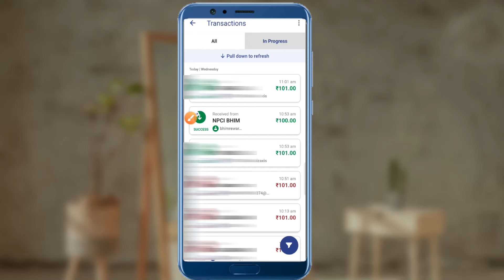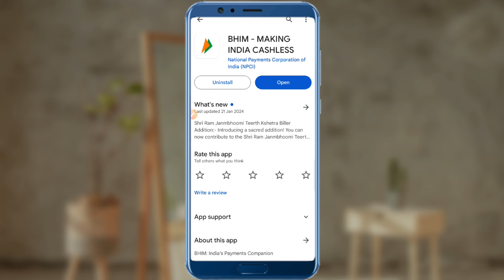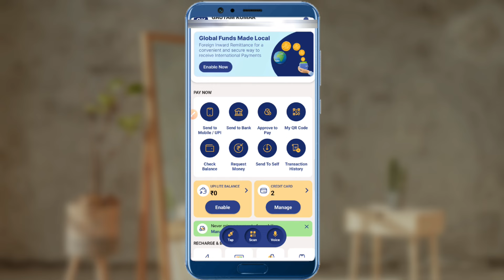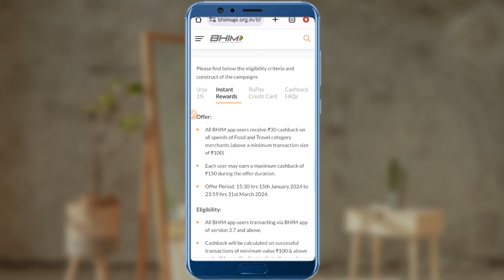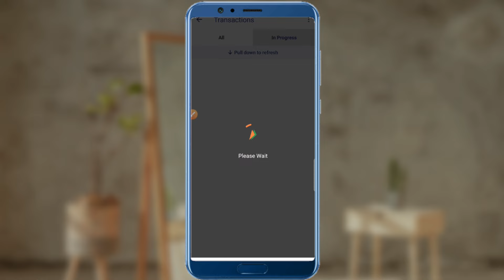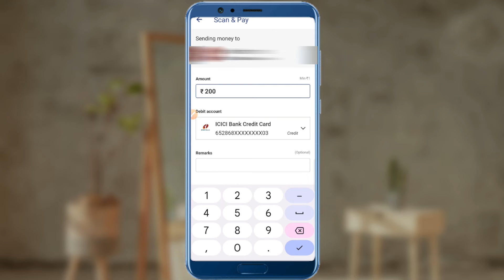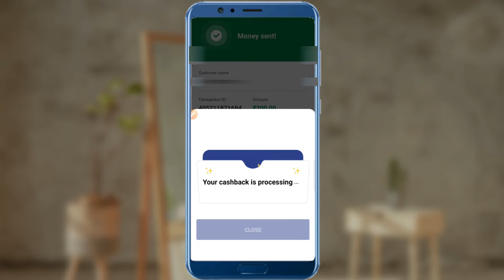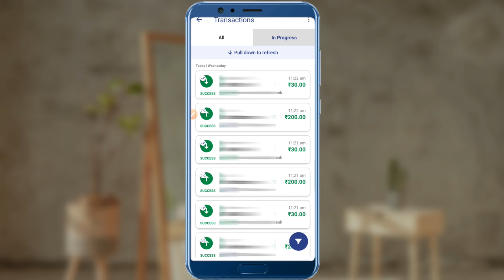Bhim upi new offer 600 cashback with proof Loot fast🔥| Bhim upi rupay card offer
indhinditech Bhim upi new offer 600 cashback with proof Loot fast🔥| Bhim upi rupay card offer | bhim upi offer
NPCI BHIM APP OFFER
bhim upi new cashback offer
bhim upi new offer
bhim app new offer
bhim new cashback offer
bhim new cashback offer loot
new cashback offer
bhim new upi offer today

bhim upi rupay card offer today
bhim upi new offer today
bhim upi offer
bhim new cashbck offer
bhim offer today
bhim app new cashback offer today
bhim upi offer today
bhim rupay credit card offer
bhim upi new ogger
upi new offer
new upi cashback offer